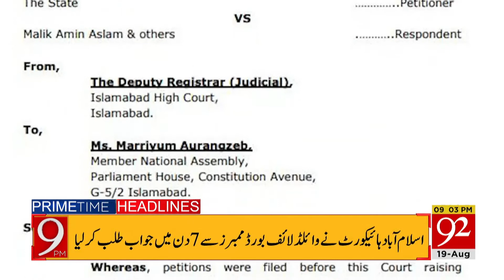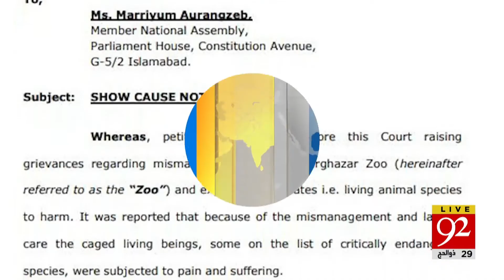Headlines | 12 PM | 19 August 2020 | 92News Canada